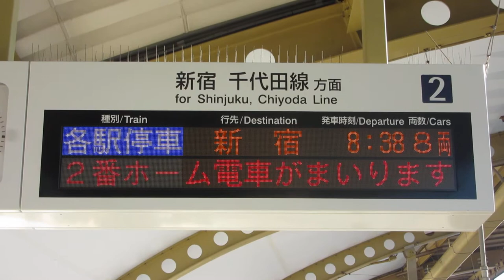小田急 豪徳寺駅ホーム 発車標(LED電光掲示板) その1